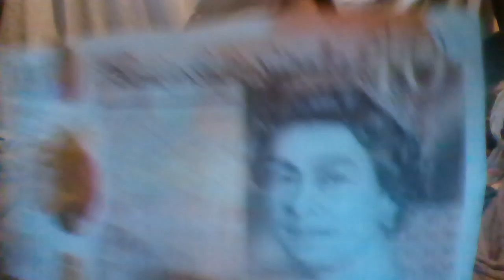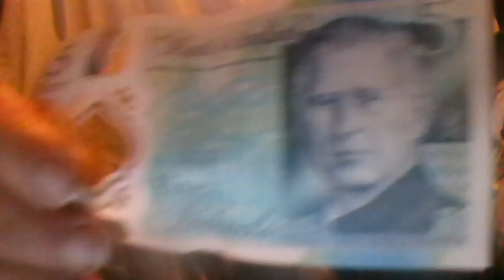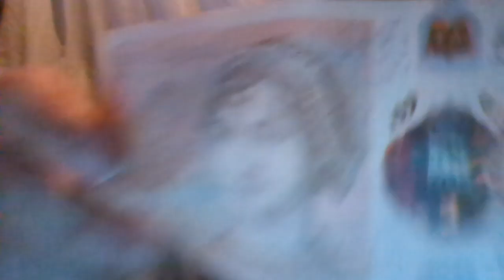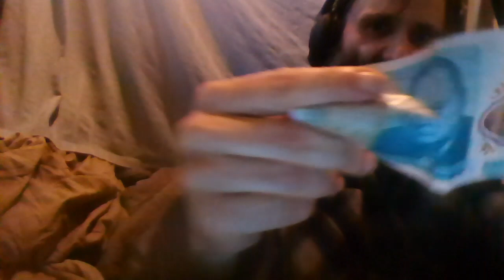Cliff Shows You King Charles Five Pound Note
As Elizabeth II has died, new banknotes that are printed will now have pictures of King Charles III on them instead.
Notes which are currently in circulation which feature Queen Elizabeth II are still valid. However in time they will most likely be replaced, however this may be in many years' time.